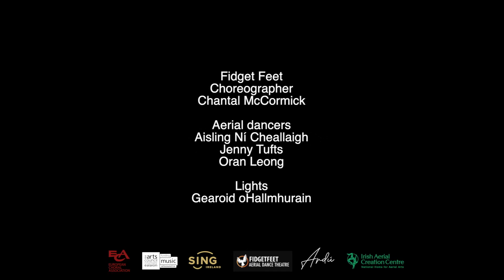Lon Dubh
Sing Ireland was delighted to partner with Fidget Feet Aerial Dance and Ardú to create this exciting new piece during lockdown. It was shown to the international choral community at the recent General Assembly of the European Choral Association - Europa Cantat. This event was to be held in Galway last weekend but had to move online given the effects of the pandemic.